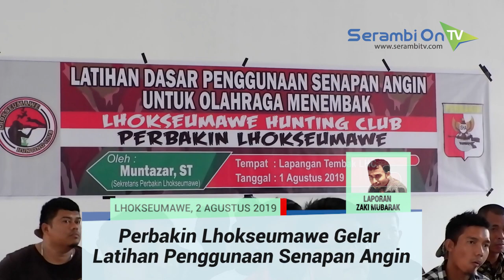Perbakin Lhokseumawe Gelar Latihan Dasar Penggunaan Senapan Angin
SERAMBITV.COM, LHOKSEUMAWE - Persatuan Penembak Indonesia (Perbakin) kota Lhokseumawe, memberi pelatihan dasar penggunaan senapan angin, kepada anggota Lhokseumawe Hunting Club (LHC) di lapangan tembak LHC, Lhokseumawe, Kamis (1/8/2019).

Mereka dilatih menggunakan senapan dengan benar, dan aturan pemakaian senapan di lapangan demi keselamatan.

Kegiatan ini sekaligus ajang silaturahmi antar pengurus Perbakin dengan club penembak LHC, yang merupakan salah satu club baru dibawah binaan Perbakin Lhokseumawe.

LHC yang diketuai oleh Dahlan Abdullah, selama ini aktif dalam hunting pengendalian hama tupai di pedalaman perkampungan warga di Aceh Utara dan Lhokseumawe.